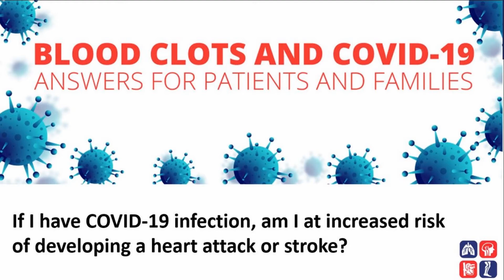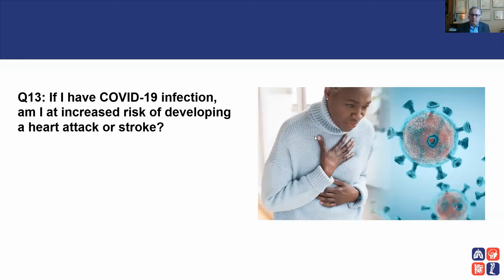Am I at risk of heart attack or stroke if I have a COVID-19 infection?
If I have COVID-19 infection, am I at increased risk of developing a heart attack or stroke? Thrombosis Canada expert Dr Jim Douketis answers the 13th in our series of questions and answers in this video.